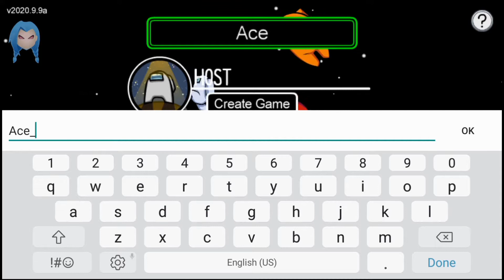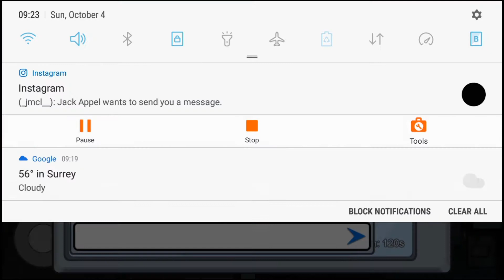Playing among us as a hacker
_jmcl__